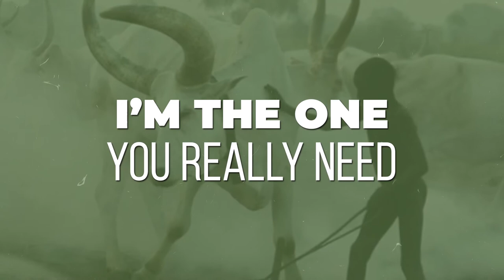KHAT~Nilotic Featuring Nketia [Lyric Video]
sz-equatoria 2020/ KHAT
track produced by nketia.